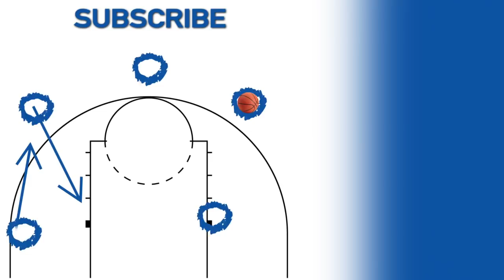Baylor vs. Arkansas - Elite Eight NCAA tournament extended highlights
Baylor controlled the lead since the opening tip, but Arkansas' pesky play gave the Bears havoc late in the second half. Ultimately, Baylor would hold on to take the win 81-72, advancing to the Final Four for the first time since 1950! MaCio Teague led the Bears with 22 points and 5 boards. Watch the extended highlights here.